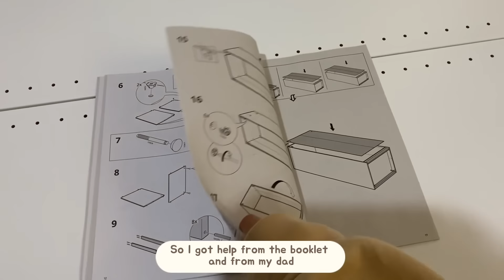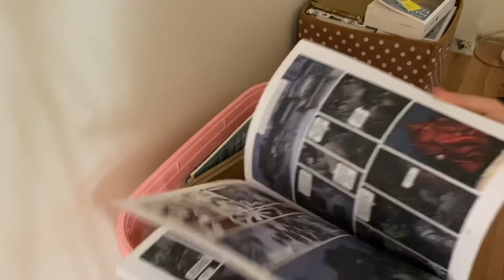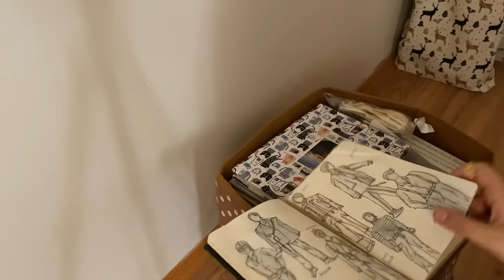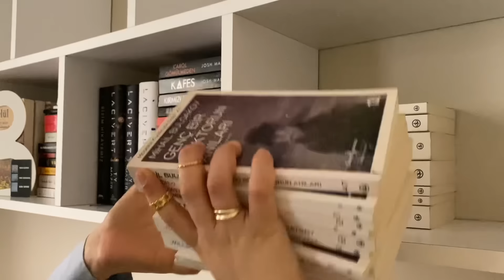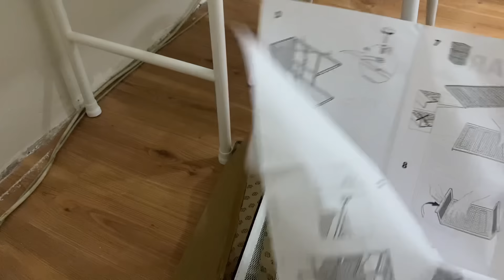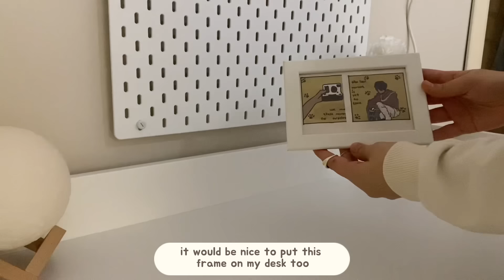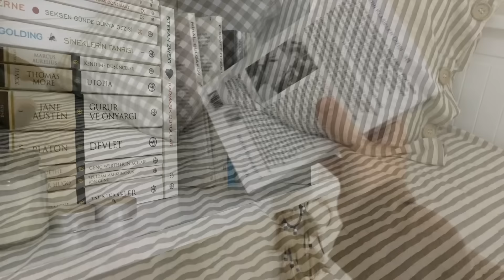aesthetic & small room makeover ♡ | pinterest, korean-inspired 🧸✨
Hi, everyone 🌼🤎
I am logging in to the Youtube platform for the first time and I am redecorating my room that I want very much. I would be very happy if you would join me on this journey. You can be sure that I will be back with many more room videos and vlogs like this. I'm leaving here a link to some of the things I bought for my room. Thank you.

(Links)

Bed: HEMNES divan, beyaz, 80x200 cm

Clipboard part: SKADIS çok amaçlı pano parçası, kanca

shelf with 3 drawers: LENNART keson, beyaz